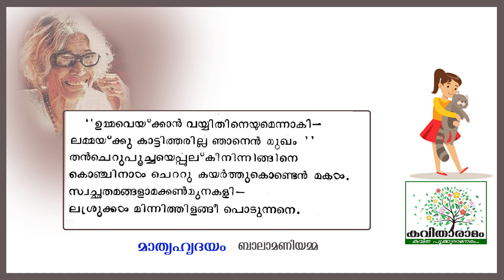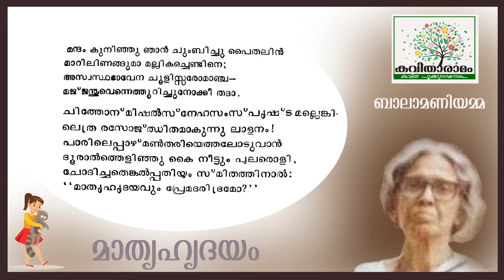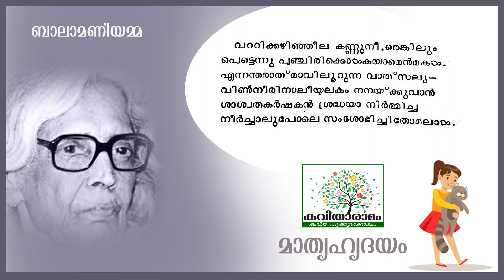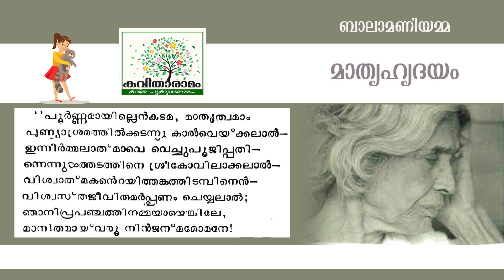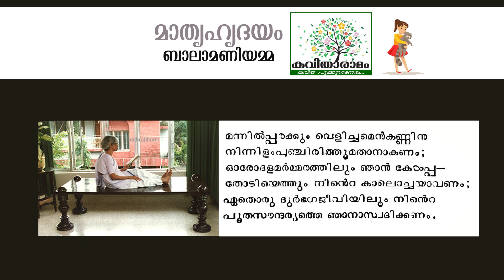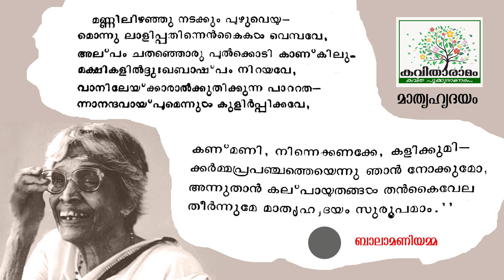Mathru Hridayam Kavitha with Lyrics | Balamaniyamma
മാതൃഹൃദയം : ബാലാമണിയമ്മ
ആലാപനം : ചിത്ര ജയന്തൻ
സാക്ഷാത്‍കാരം : സരസമ്മ കെ നായർ
കല : ശശികുമാർ
ആമുഖം : രാജലക്ഷ്മി അരുൺ
സാങ്കേതികസഹായം : സുത്യേവ് എസ്